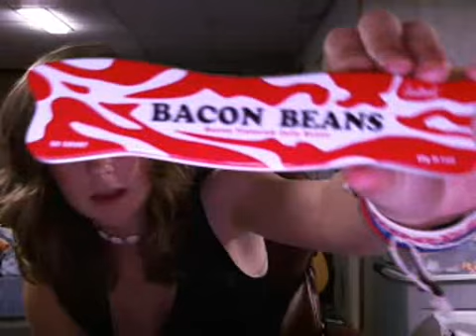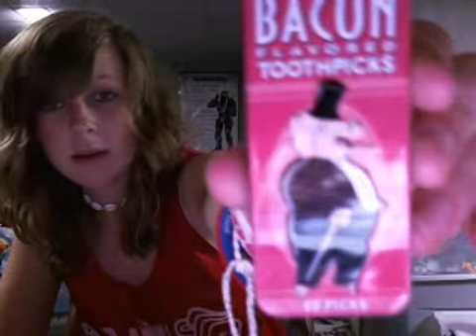Another mashup..the right way